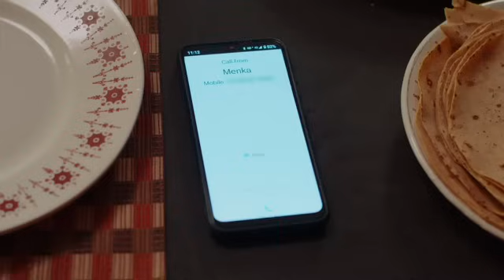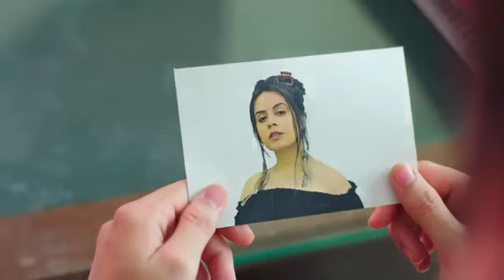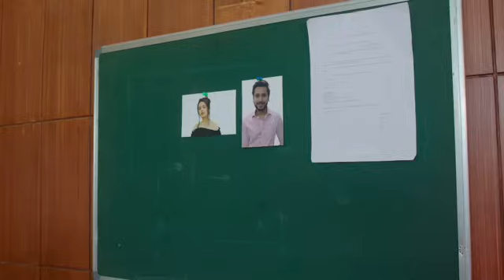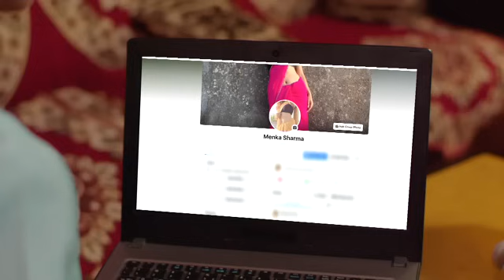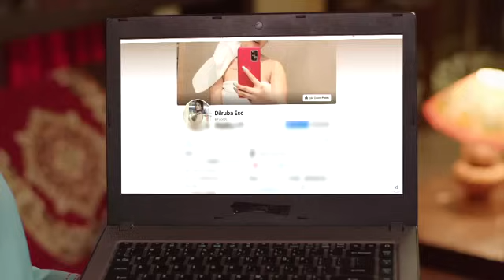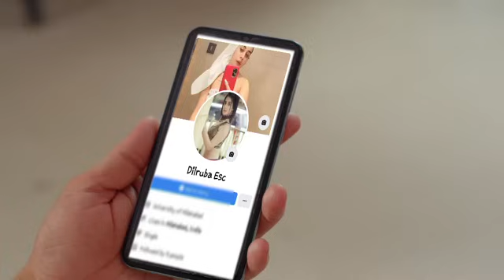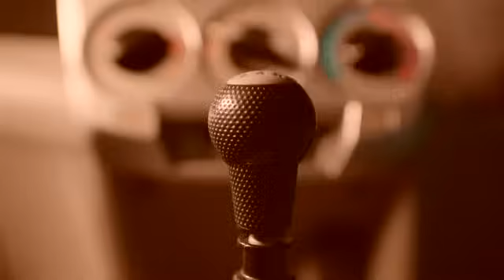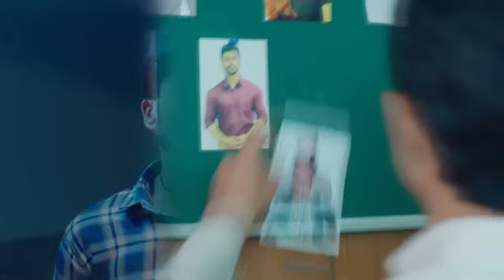Crime Alert | नई कहानी | Gulabi Chakravyooh | Full Episode 79 | Dangal TV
You can watch the Dangal TV channel :
Fastway Channel No: 15
Digena Channel No: 117
Zing Channel No: 119
Tata Play: 177
Sun Channel No : 328